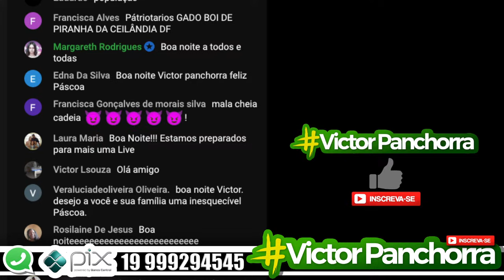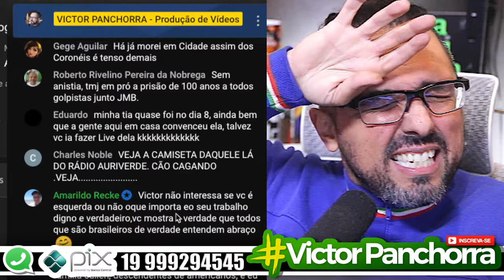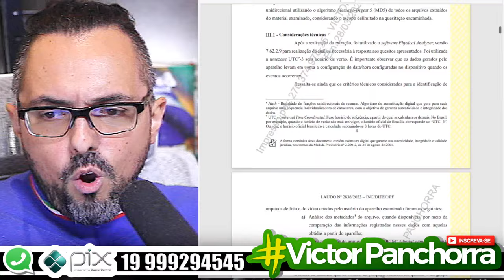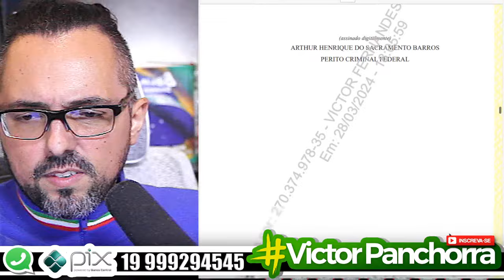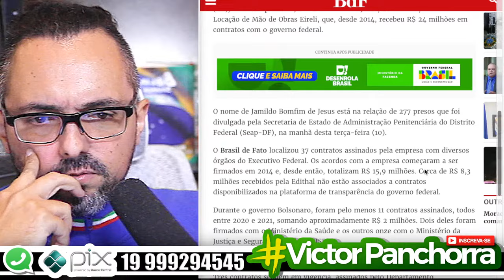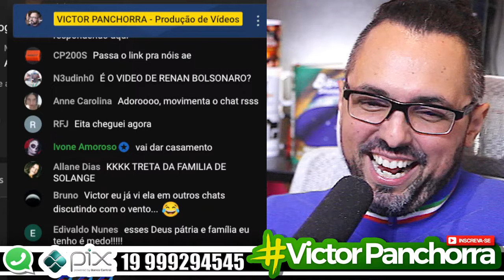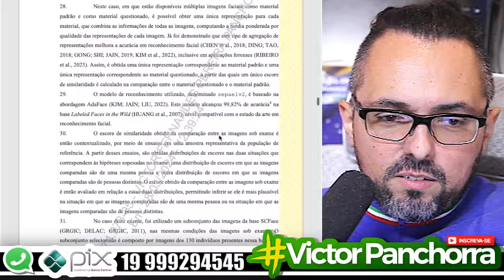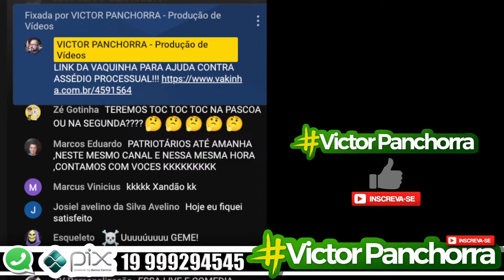🤣🤣🤣🤣🤣🤣🤣 GOLPISTA VEIO NUM ÔNIBUS BOLSONARISTA E DISSE PRA JUIZA QUE NÃO SABIA DA MANIFESTAÇÃO!!!!!🤣🤣